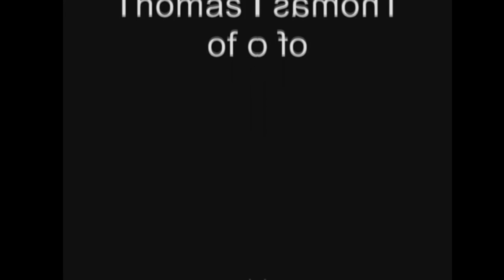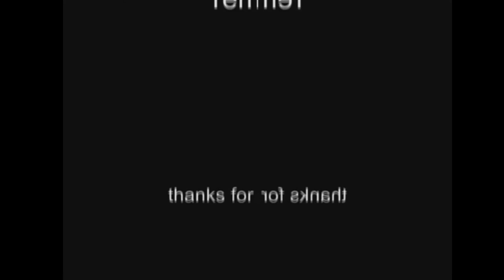[Cyprien lov Birthday Marathon Part 5 Of 5]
Jeff's Got A Jar Of Dirt! And Thomas has a Jar of Dirt! High Pitched, Mirrored And Scary Audio [FINAL PART]